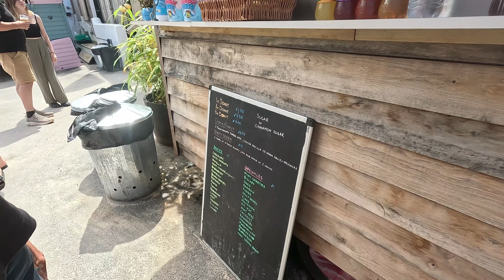LEARNING to SURF at 47!! In Newquay Cornwall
Welcome to Life in Newquay with Two Surfers in a Van! In this vlog we take Jilly out on a surfboard for the first time! We also get a few mini waves and Jilly and Tracy check out Dirty Dozen Donuts in Newquay Harbour! You can get the board in the link below from 10 Over Surf Shop!

So, welcome to Life in Newquay where we show you the best life we can live in one of the best seaside towns in the UK.

for camping, van life, motorhome and holiday rentals